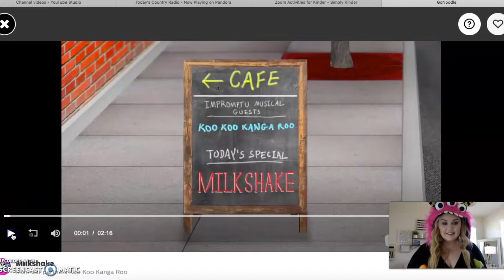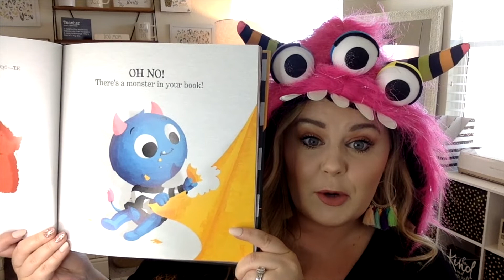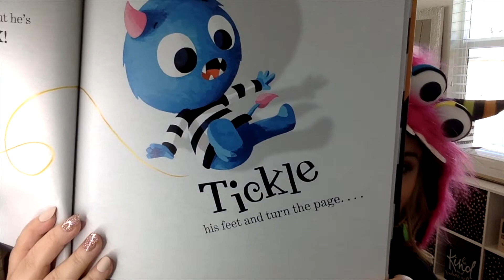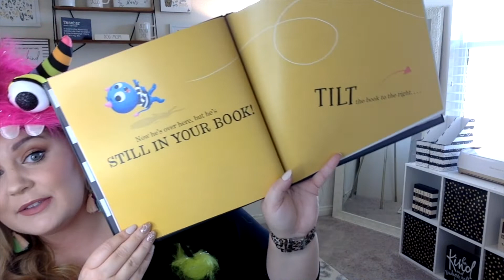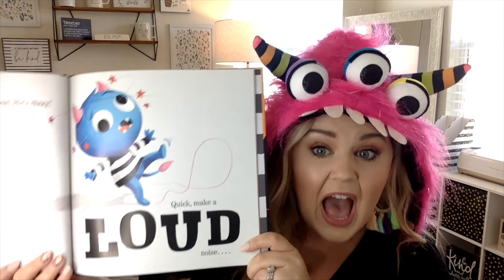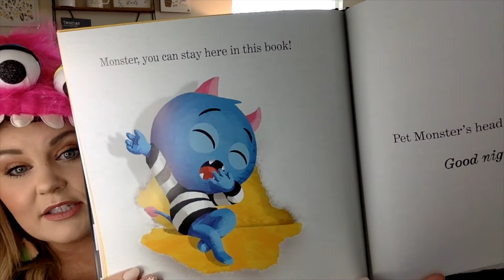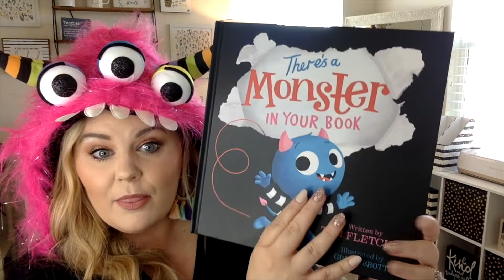Mm Day with Mrs Miller